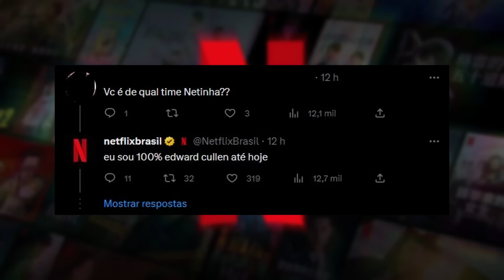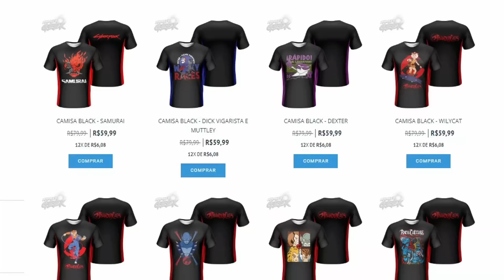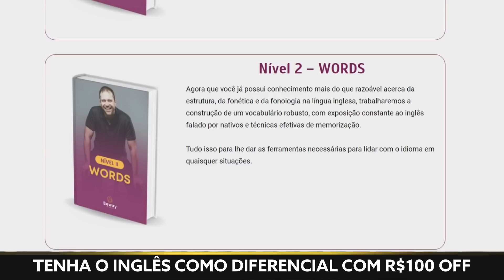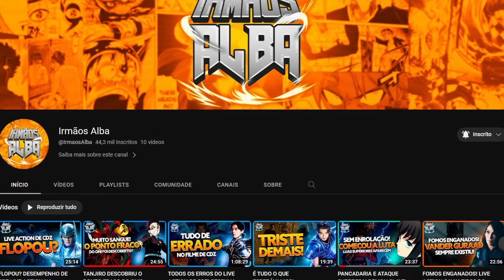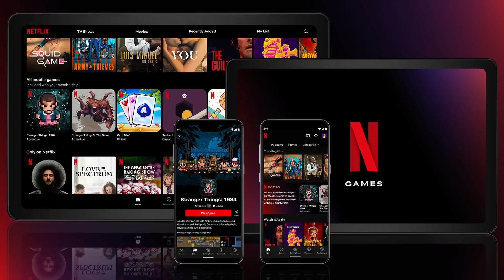ANIMAÇÃO LACRADORA E MAIS 10 SÉRIES SÃO CANCELADAS PELA NETFLIX!